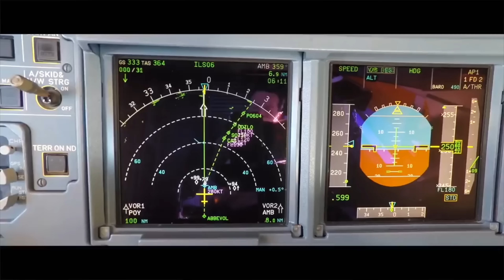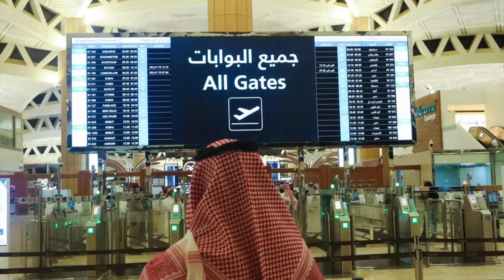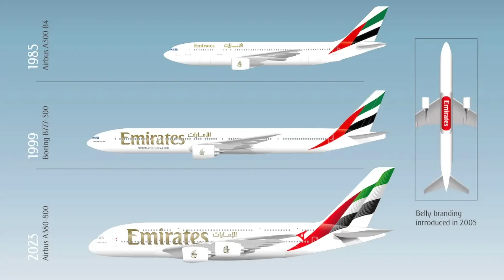KARA KUTULARIN KAYIT SÜRESİ NASIL UZATILACAK? (HAVACILIK BÜLTENİ 230)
Türkiye ve dünya havacılığından haftanın öne çıkan tüm gelişmeleri bu bültende:

00:00 Kokpit Ses Kayıt Cihazlarının veri kayıt süresi 25 saate çıkarılıyor.
04:34 Skytrax, 2023'ün en iyi havalimanlarını açıkladı.
08:51 Suudi Arabistan'ın yeni ulusal havayolu Riyad Air resmen açıklandı.
13:09 Emirates, 38 yıllık tarihinde 3. kez uçakların dış görünüşünü değiştiriyor.
15:55 Milli Muharip Uçak hangardan çıktı ve motor çalıştırdı.